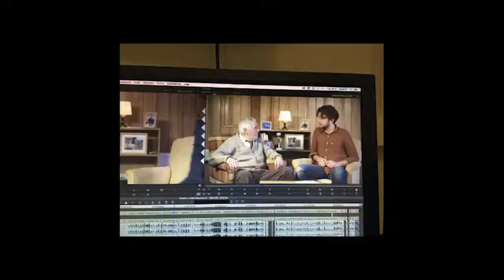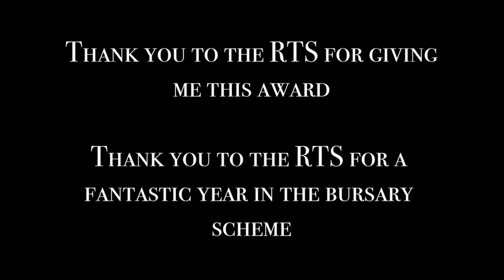Laura Wiggett Video Diary | RTS Bursaries 2020